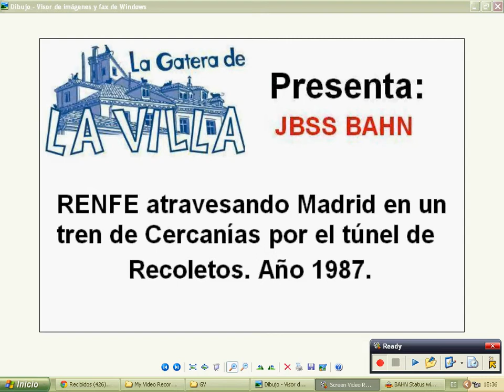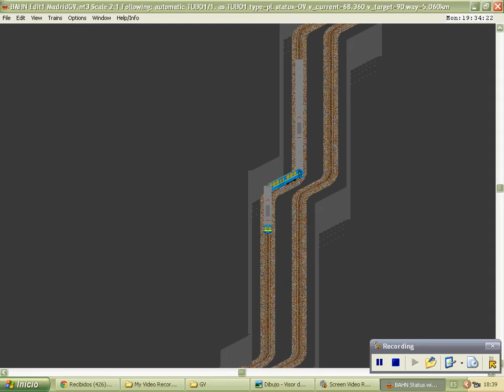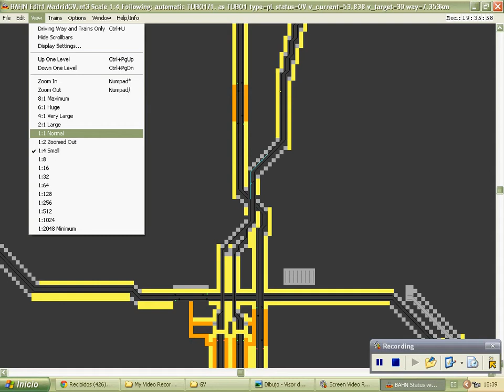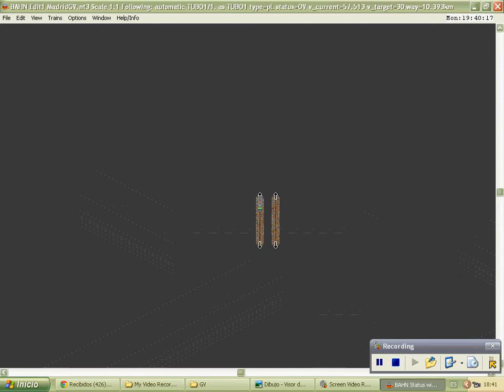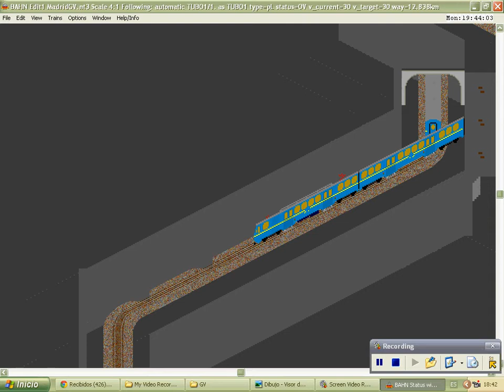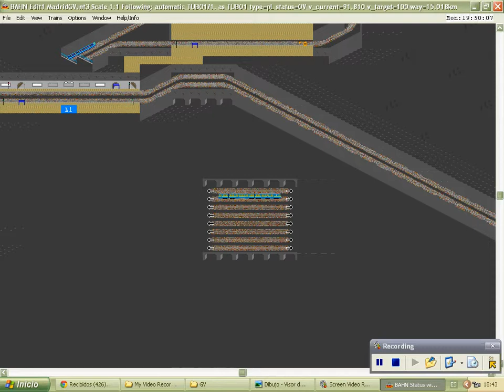RENFE Fuencarral a Entrevías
La ciudad de Madrid tal como era a mediados de la década de 1980, vista con el simulador de transportes BAHN, de Jan Bochmann. Recorrido en un tren de cercanías de la serie 440 desde la estación de Fuencarral (pueblo) hasta la de Entrevías, atravesando la ciudad por el túnel de Recoletos. Sirve como ejemplo de las capacidades de las nuevas versiones de BAHN para construir niveles subterráneos con bastante realismo, con cruces de túneles a distintas profundidades.